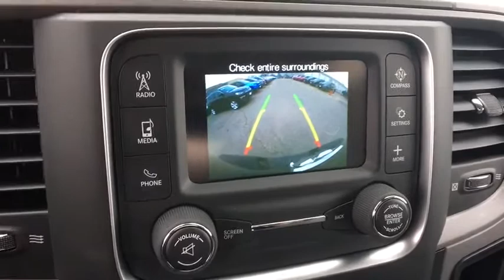2019 Ram 1500 Classic Fort Collins, Greeley, CO, Laramie, Casper, WY 416624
Maximum Steel Metallic Clearcoat New 2019 Ram 1500 Classic available in Cheyenne, Wyoming at Cowboy Chrysler Dodge Jeep Ram, Servicing the Fort Collins, Greeley, CO, Laramie, Casper, WY area.
2019 Ram 1500 Classic Express - Stock#: 416624 - VIN#: 1C6RR7FT8KS543912

GVWR: 6 900 LBS,REMOTE KEYLESS ENTRY W/ALL-SECURE,WHEELS: 20 X 8 ALUMINUM CHROME CLAD -inc: Tires: P275/60R20 BSW AS Full Size Temporary Use Spare Tire,RADIO: UCONNECT 3 W/5 DISPLAY -inc: 5.0 Touchscreen Display Overhead Console Rear View Day/Night Mirror GPS Antenna Input Temperature & Compass Gauge Integrated Voice Command w/Bluetooth SiriusXM Satellite Radio For More Info Call No Satellite Coverage w/AK/HI/PR/VI/GU 1-Year SiriusXM Radio Service,DIESEL GRAY/BLACK CLOTH 40/20/40 BENCH SEAT -inc: Manual Adjust Seats Rear Folding Seat,LED BED LIGHTING,MANUFACTURER'S STATEMENT OF ORIGIN,ENGINE: 5.7L V8 HEMI MDS VVT,EXPRESS VALUE PACKAGE -inc: Remote Keyless Entry w/All-Secure Radio: Uconnect 3 w/5 Display 5.0 Touchscreen Display Overhead Console Rear View Day/Night Mirror GPS Antenna Input Temperature & Compass Gauge Integrated Voice Command w/Bluetooth SiriusXM Satellite Radio For More Info Call No Satellite Coverage w/AK/HI/PR/VI/GU 1-Year SiriusXM Radio Service Wheels: 20 x 8 Aluminum Chrome Clad Tires: P275/60R20 BSW AS Full Size Temporary Use Spare Tire Rear Floor Mats Front Floor Mats,SIRIUSXM SATELLITE RADIO -inc: For More Info Call No Satellite Coverage w/AK/HI/PR/VI/GU 1-Year SiriusXM Radio Service,MAXIMUM STEEL METALLIC CLEARCOAT,TIRES: P275/60R20 BSW AS,QUICK ORDER PACKAGE 27J EXPRESS -inc: Engine: 5.7L V8 HEMI MDS VVT Transmission: 8-Speed Automatic (8HP70) Front Fog Lamps Ram 1500 Express Body Color Grille Body Color Rear Bumper w/Step Pads Rear Floor Mats Body Color Front Fascia Front Floor Mats GVWR: 6 900 lbs,TRANSMISSION: 8-SPEED AUTOMATIC (8HP70),ADD CLASS IV RECEIVER HITCH,3.21 REAR AXLE RATIO (STD),ANTI-SPIN DIFFERENTIAL REAR AXLE,Four Wheel Drive,Power Steering,ABS,4-Wheel Disc Brakes,Brake Assist,Aluminum Wheels,Tires - Front All-Season,Tires - Rear All-Season,Conventional Spare Tire,Power Mirror(s),Heated Mirrors,Intermittent Wipers,Variable Speed Intermittent Wipers,Privacy Glass,Power Door Locks,Automatic Headlights,AM/FM Stereo,Auxiliary Audio Input,MP3 Player,Rear Bench Seat,Adjustable Steering Wheel,Power Windows,Cruise Control,A/C,Vinyl Seats,Split Bench Seat,Auto-Dimming Rearview Mirror,Engine Immobilizer,Traction Control,Stability Control,Front Side Air Bag,Tire Pressure Monitor,Driver Air Bag,Passenger Air Bag,Passenger Air Bag Sensor,Front Head Air Bag,Rear Head Air Bag,Child Safety Locks,Back-Up Camera